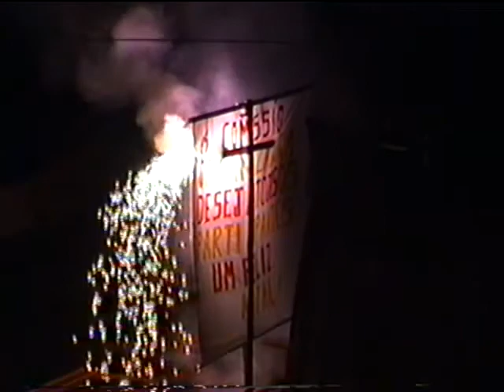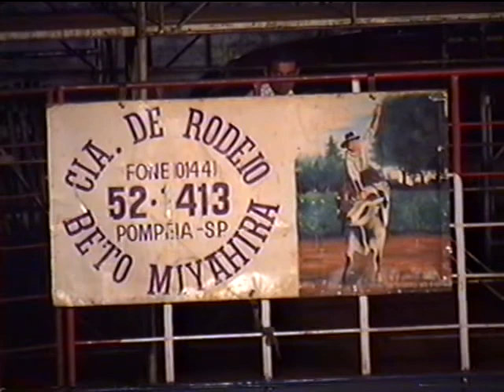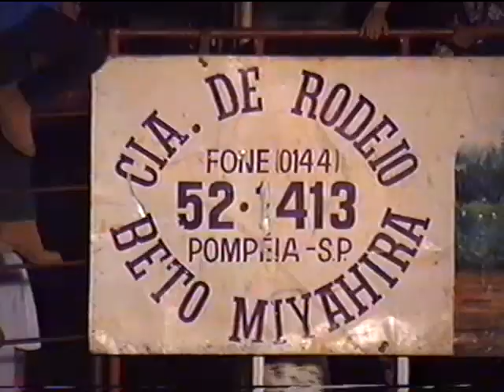Rodeio Maracai em 1997 com Adriano Duarte e Marco Brasil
Rodeio realizado em Maracaí no ano de 1997 com locução de Adriano Duarte e Marco Brasil.